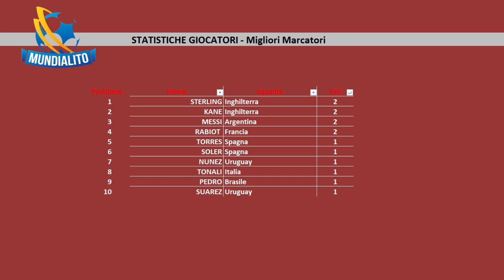FIFA 23 - MUNDIALITO - Fase a gironi - FRANCIA v BRASILE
►FIFA 23 MUNDIALITO – COPPA D'ORO DEI CAMPIONI DEL MONDO: Partecipano  le otto squadre vincitrici della Fifa World Cup. Le squadre sono suddivise in due gironi da quattro squadre. Si qualificano le prime due di ciascun girone. Le quattro squadre qualificate disputeranno la fase finale.

★CAPITOLI:
⚽Fase a gironi: FRANCIA v BRASILE

►Finale:
Miglior marcatore … reti: .

►Semifinali:
BRASILE v 2B
1B v GERMANIA

►Gruppo A - Risultati
BRASILE v ARGENTINA 1-0
GERMANIA v FRANCIA 1-2
BRASILE v GERMANIA 0-0
FRANCIA v ARGENTINA 1-2
ARGENTINA v GERMANIA 0-2
FRANCIA v BRASILE 1-3

►Classifica:
🟢  BRASILE 7
🟢  GERMANIA 4
🔴  FRANCIA 3
🔴  ARGENTINA 3

►Gruppo B – Risultati
ITALIA v URUGUAY 0-2
INGHILTERRA v SPAGNA 1-2
URUGUAY v SPAGNA 1-0
ITALIA v INGHILTERRA 1-3
ITALIA v SPAGNA
URUGUAY v INGHILTERRA

►Classifica:
🟢  URUGUAY 6
🟢  INGHILTERRA 3
🔴  SPAGNA 3
🔴  ITALIA 0